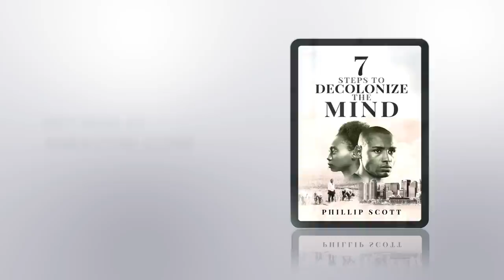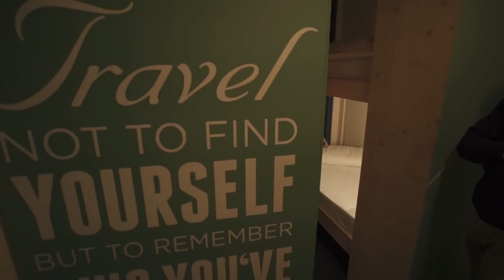Up And Coming Tool Of WS Ty Smith Says, "Slavery Was Never About Race."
Demetra Kaye Reports On Up And Coming Tool Of WS Ty Smith Says, "Slavery Was Never About Race."

Send Money Orders To
2323 Clear Lake City Blvd.
Suite 180 Box 133
Listen To The Phillip Scott Audio Experience Podcast